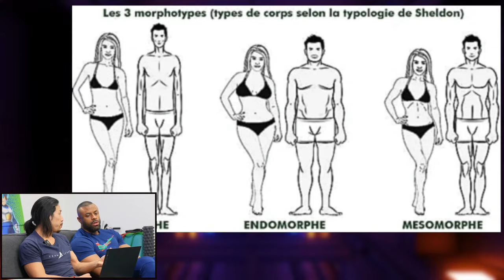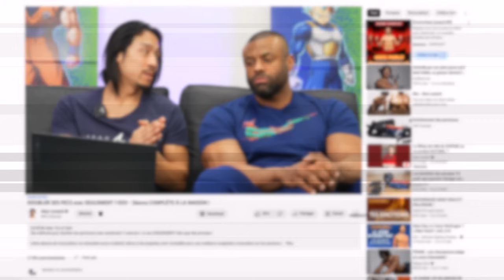10 TRANSFORMATION DE STARS - NATURELS OU DOPÉS ?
🔥 PROMO 1€ SEULEMENT🔥 POUR T’ENTRAINER COMME ALEX LEVAND (20 min par séance SEULEMENT)
🎁 1€ le premier mois du programme pour les 50 premiers inscrits UNIQUEMENT

⭐️ PROMO -30% LEVAND ACADEMY : ACCÈS ILLIMITÉ À TOUS MES PROGRAMMES (Abdos Express, Jeune Intermittent..) 😍 🎁 CODE -30% : LEVAND

Analyse dopage de 10 stars : Henry Cavill, Hugh Jackman, Tom Hardy, Chris Hemsworth, Christian Bale, Brad Pitt, Chris Pratt...

📖 Mon livre : Alex Levand - Ma méthode en 30 jours